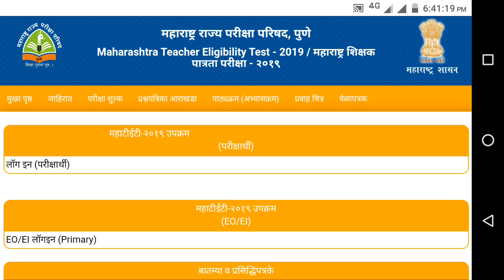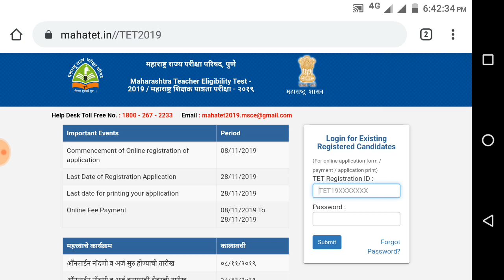TET 2020 exam answer key available. Tet paper answer key.